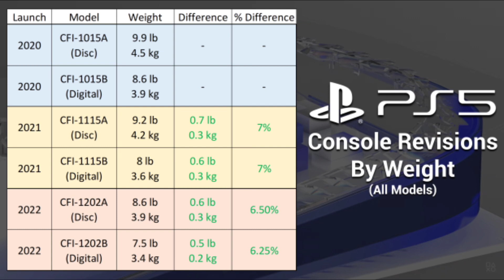NEW PS5 CHIP 6nm AMD (psn 1202)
Indeed, the 6nm SoC boosts the transistor density by 18.8%. Allowing for a smaller CPU while also facilitating the cooling process at the same power level. This takes us full circle to the initial information we learned about the new PS5. Which explains how Sony was able to make its console lighter.